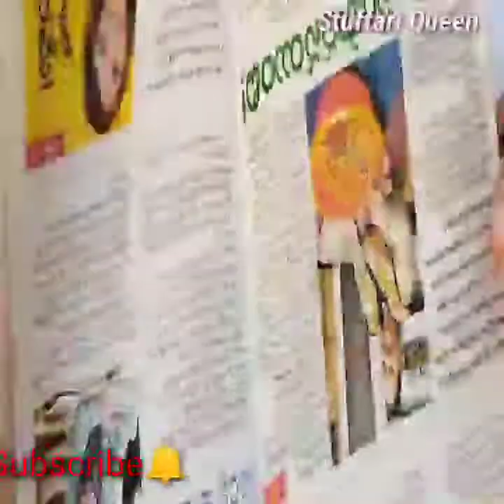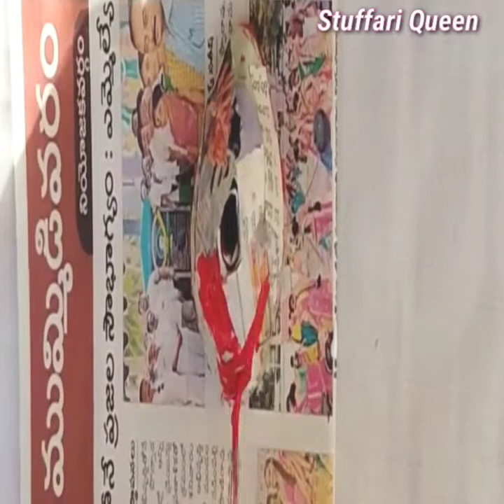Diya Making With Paper 🪔| Paper Diya Decoration | Diy | Diwali Decoration Ideas | News Paper Craft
Diya Making With Paper